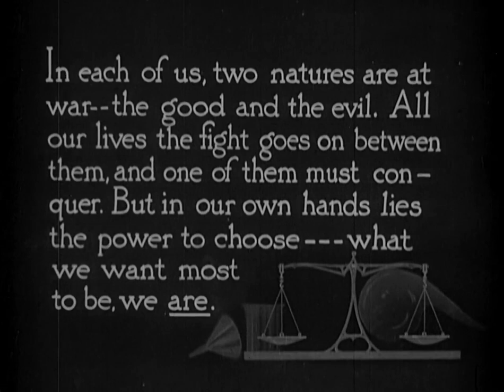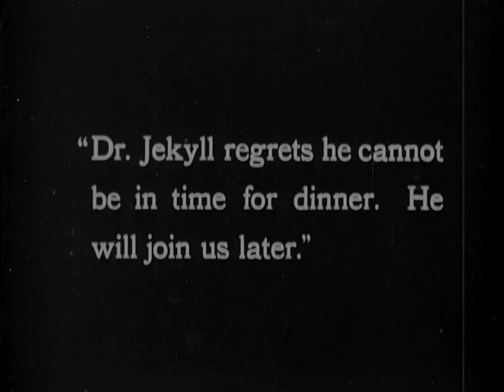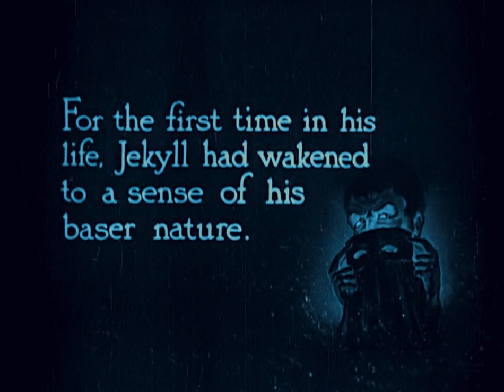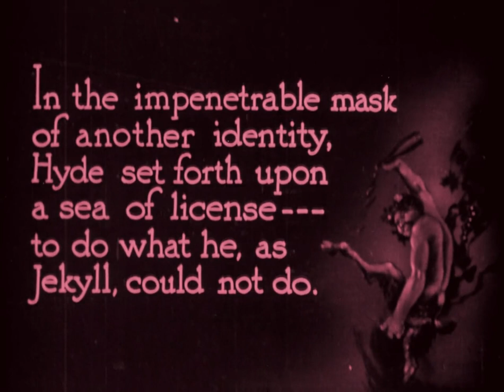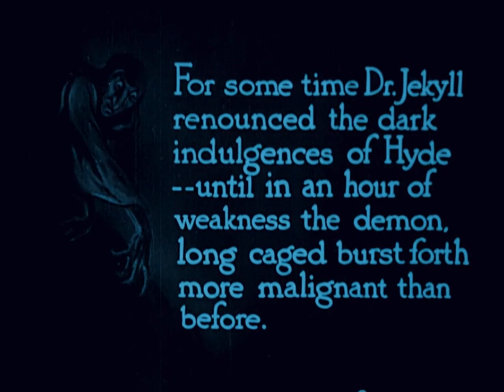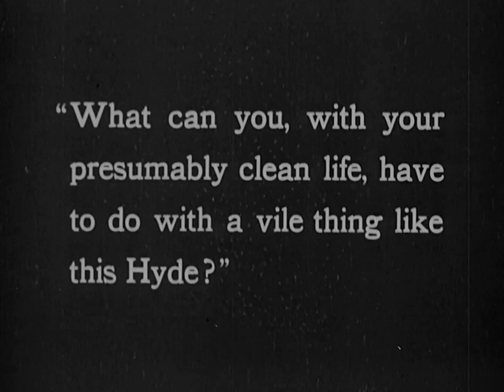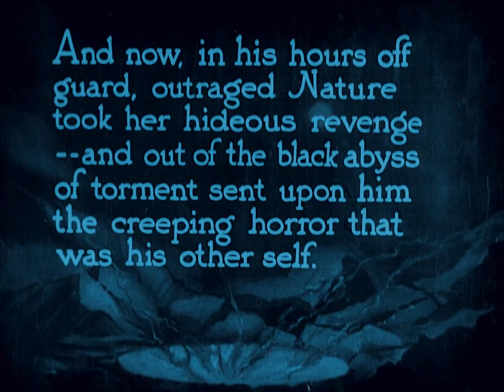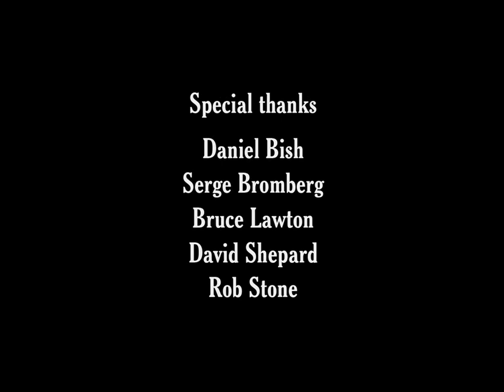Dr. Jekyll and Mr. Hyde (1920) by John S. Robertson